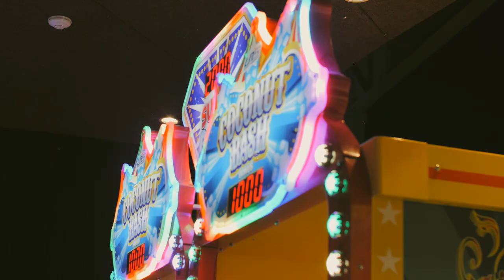Sherkston Shores - Sun RV